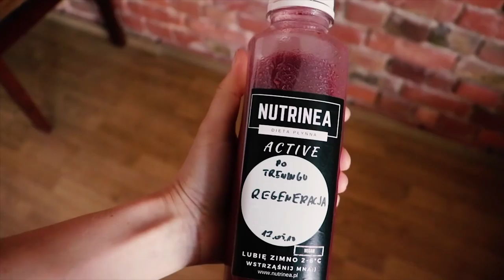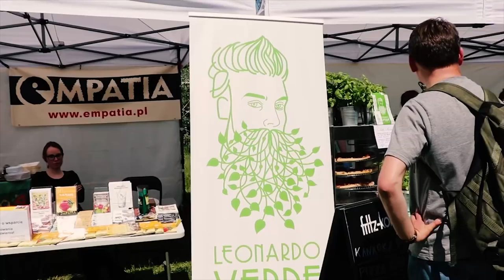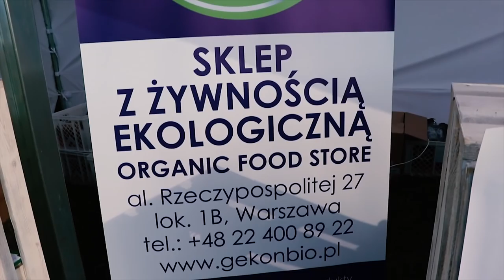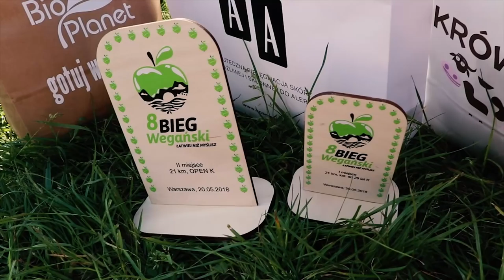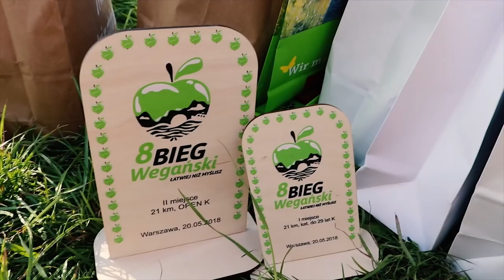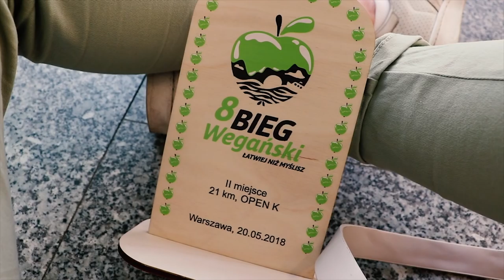BIEG WEGAŃSKI 2018 RUN VEGAN - półmaraton trial 22 km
Miniony weekend był niesamowity. Udowodnił mi, że jestem znacznie silniejszą kobietą niż do tej pory myślałam. Zarówno pod względem fizycznym jak i psychicznym.

Zdjęcie z Biegu Wegańskiego podczas którego byłam DRUGĄ NAJSZYBSZĄ kobietą ze wszystkich biegnących półmaraton, oraz PIERWSZĄ w kategorii wiekowej 🙆 Co ciekawe, 15 minut przed startem byłam bardzo zmęczona i chciałam zrezygnować, lecz gdy zaczęłam biec to poszłoooo 🐅 Myślę, że mój strój geparda, który już stał się tradycją, dodał mi siły 😊
Nie obeszło się jednak bez przebojów, gdy razem z Everyday Hero walczyliśmy z czasem, by zdążyć na pociąg.

Podsumowując: tego dnia przejechałam 700 km, miałam około 35 kg bagażu oraz 22 km w nogach. Nie zdążyłam na dworzec i wróciłam do domu, do Poznania o godzinie 3:30 w nocy 😌

Jeszcze do tego nagrywałam dla Was vloga i relację, która jeszcze dziś pojawił się na moim kanale na YouTube, więc możecie tam zerknąć ❤
Kochani, życzę pięknego i pozytywnego piątku 🌞